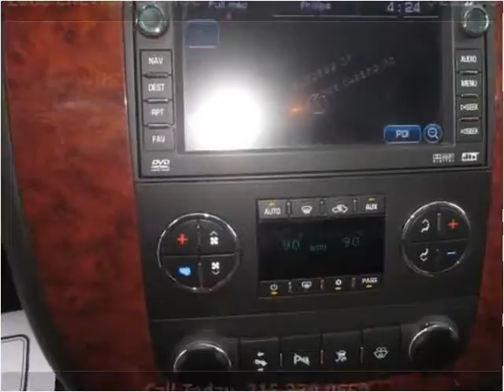2008 Chevrolet Tahoe Used Cars Rome NY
This 2008 Chevrolet Tahoe is available from J.M. Uvanni Motors.